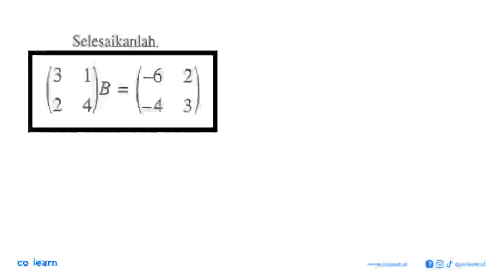Selesaikanlah. (3 4B = 56 2 2 -4 3,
Topik atau Materi: Invers Matriks ordo 2x2 - Matriks - ALJABAR - Matematika Kelas 11 SMA - K-13 Revisi

Sumber Soal: Matematika Wajib 2A kelas 11 K-13 revisi, SKN 2016 , Erlangga

00:00 : Bedah Soal
01:00 : Konsep, rumus dan pengertian Invers Matriks ordo 2x2
01:18 : Langkah penyelesaian soal
02:49 : Jawaban akhir
03:19 : Penutup